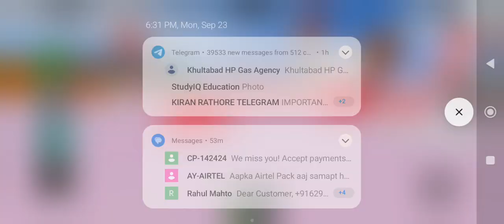eat the world(stuffin plsys /robox 100 score